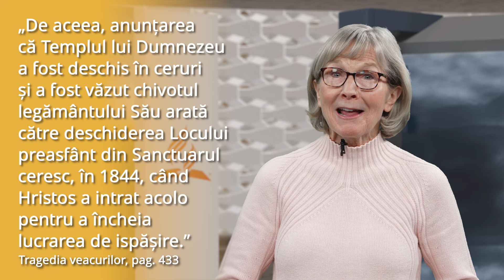25. Legea lui Dumnezeu de neschimbat | Tragedia veacurilor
25. Legea lui Dumnezeu de neschimbat | Tragedia veacurilor

Însoțește-i pe pastorul Ted Wilson, președintele Bisericii Adventiste de Ziua a Șaptea, și pe soția sa, Nancy, în incursiunea lor în capitolul 25 al cărții Tragedia veacurilor a pionierei adventiste Ellen G. White. În capitolul „Legea lui Dumnezeu de neschimbat”, Ellen White reia subiectul sanctuarului din capitolul anterior. Însoțește familia Wilson în prezentarea despre conținutul Chivotului Legământului - în mod deosebit, despre tablele de piatră cu Cele Zece Porunci.

După Marea Dezamăgire din 1844, cercetătorii Bibliei au continuat să studieze Cuvântul lui Dumnezeu, iar acesta i-a condus la Legea eternă a lui Dumnezeu. Scopul lor era să-L cunoască pe Dumnezeu și să facă voia Lui.

🔗 Pentru a afla mai multe despre legea lui Dumnezeu și relevanța ei pentru viața noastră actuală, citește Tragedia veacurilor, de Ellen White, pe și fii alături de noi și săptămâna viitoare.